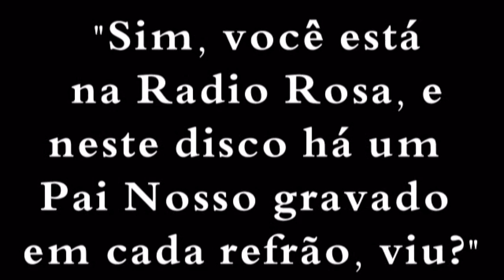MENSAGEM SUBLIMINAR ESCONDIDA NA MÚSICA DO ROSA DE SARON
Você sabia que a música "Autor Desconhecido" tem uma pequena mensagem subliminar no começo da faixa? Não, não é nada demoníaco! Rs. Assista e entenda.
Compartilhe!

Rosa de Saron
Autor: Guilherme de Sá